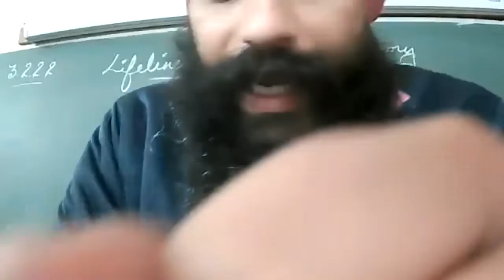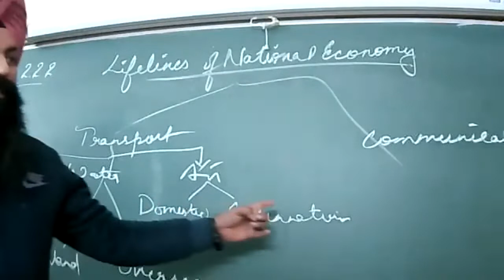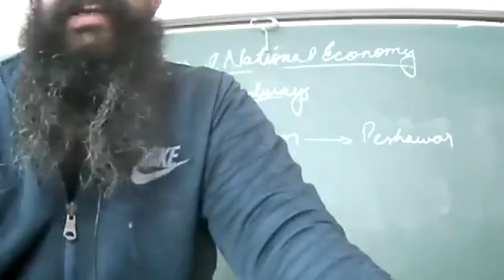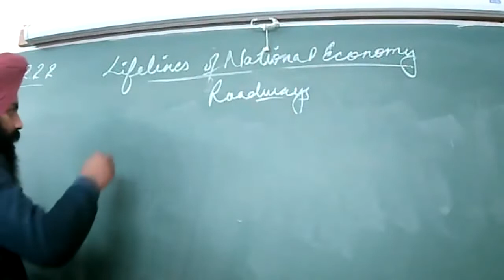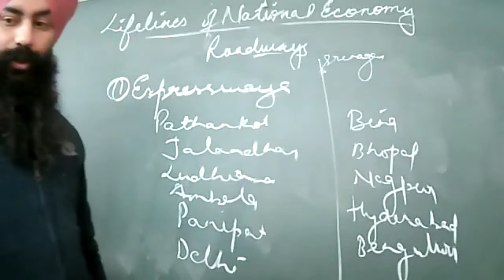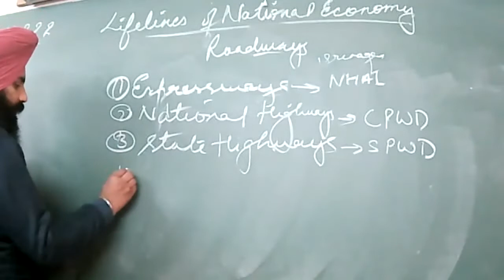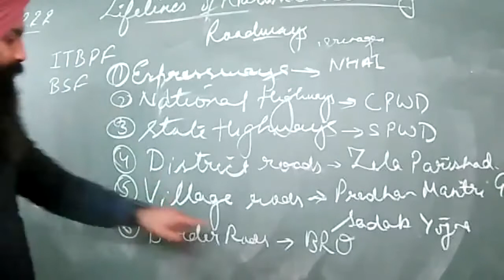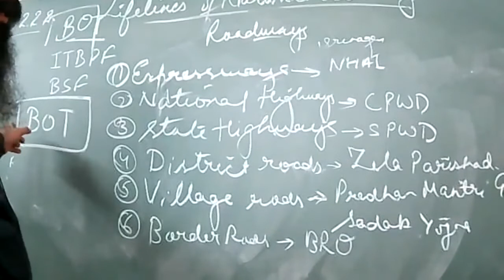3.2.2022_10-A_Geography